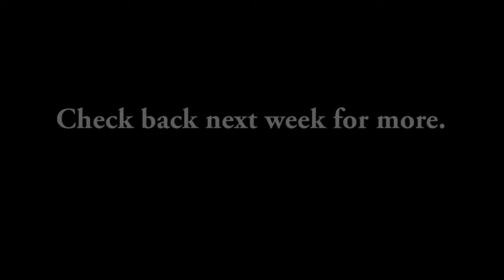Unscripted: Fitzpatrick's Budget Priorities